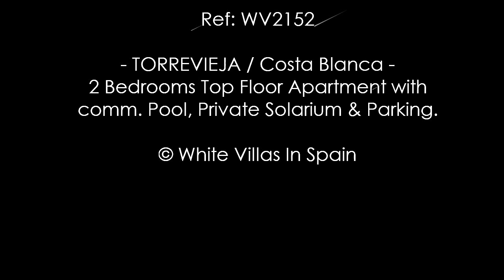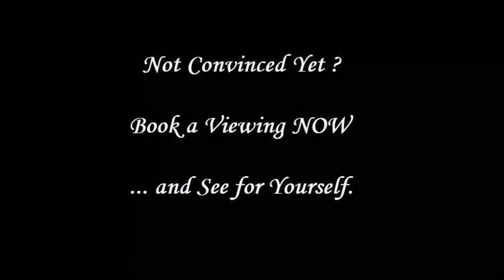TORREVIEJA: 2 Bedrooms Top Floor Apartment with comm. Pool, Solarium & Parking (©WhiteVillasInSpain)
White Villas in Spain presents this nice two bedrooms, South-west facing Apartment on the Top floor (Fourth floor) with Lift access.

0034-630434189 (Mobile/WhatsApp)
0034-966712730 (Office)